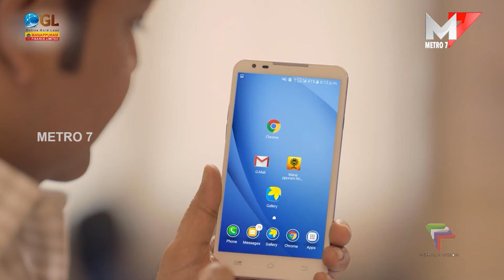വിരമിച്ച പോലീസ് ഉദ്യോഗസ്ഥർക്ക് ആദരവ്;ഒരു വട്ടം കൂടി കൂട്ടായ്മ,Kochi.